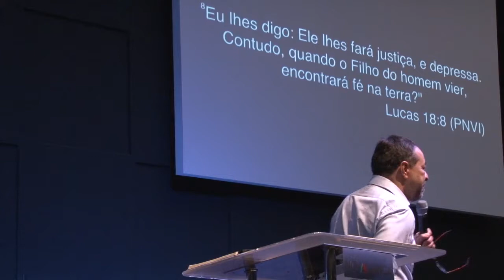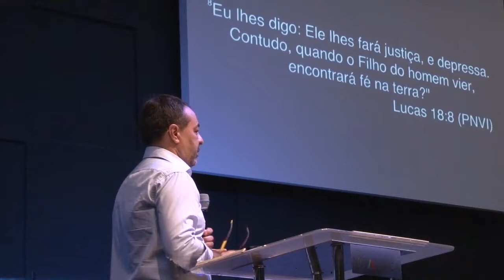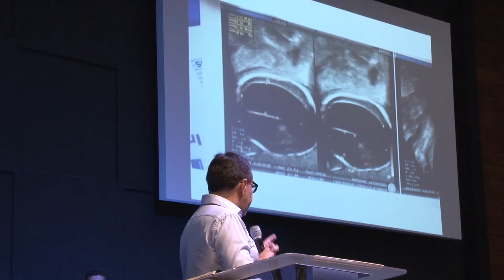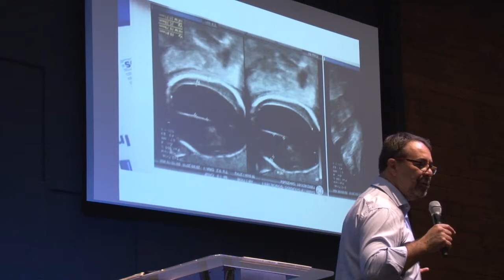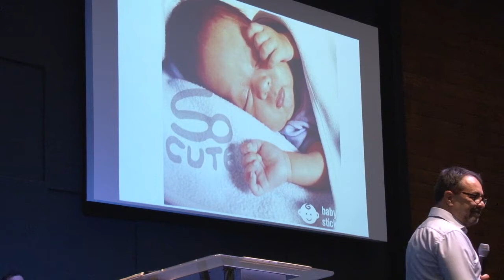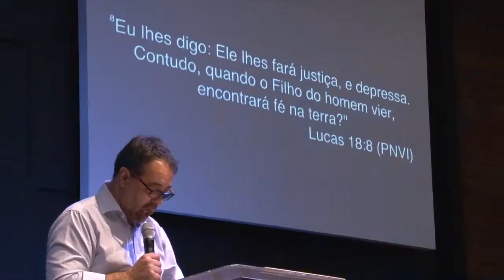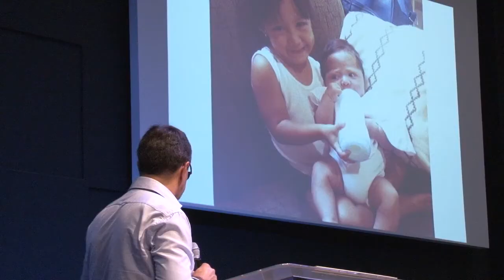INALondrina - Pr. Samuel de Souza Jr. - Tem fé neste lugar? - 28/02/2016